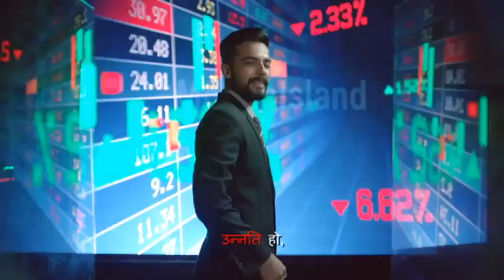शीला दीक्षित की जीत निश्चित है-अनिल जैन।